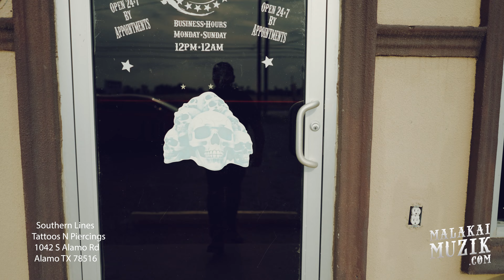3rd 956 cypher spanish n english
just a bunch of people from the 956 doing what we love